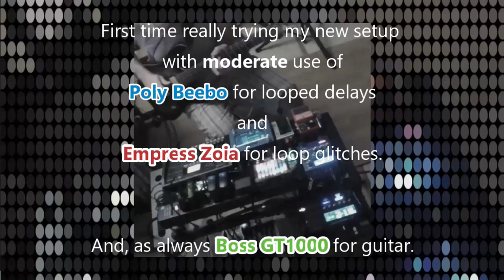First test Beebo + Zoia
First time really trying my new setup
with moderate use of Poly Beebo for looped delays and Empress Zoia for loop glitches.
And, as always Boss GT1000 for guitar.
It took me time to get used, understand, and make mmy custom patches for Zoia and to a lesser extent Beebo.
I realized that for me the Beebo looper was not the way to go. Instead some looped delays, which i always found to be more flexible and less "loop DJ"  (which i love when other people do it) oriented.